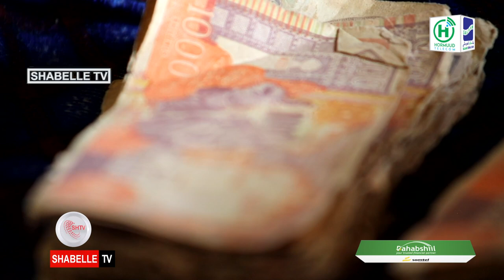Door nuucee ayay Ayuutada ka qaadataa kobaca dhaqaale ee qoysaska Soomaaliyeed?